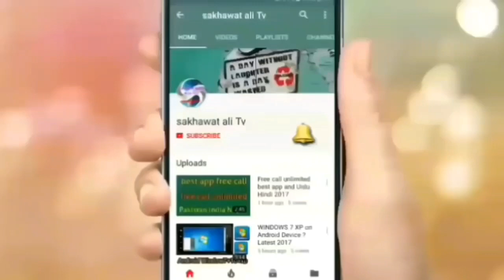Saudi Arabia Latest update Iqama Tajded New update 2020